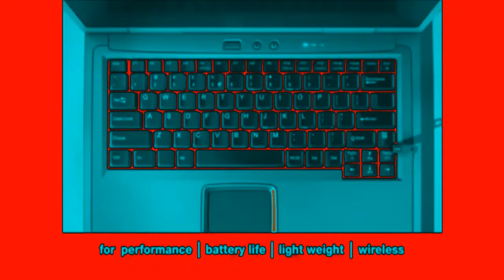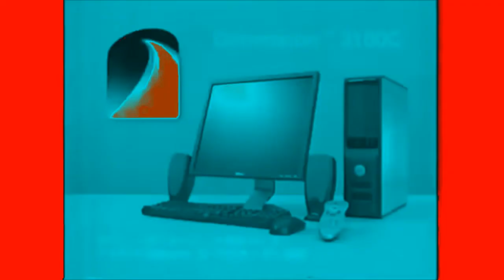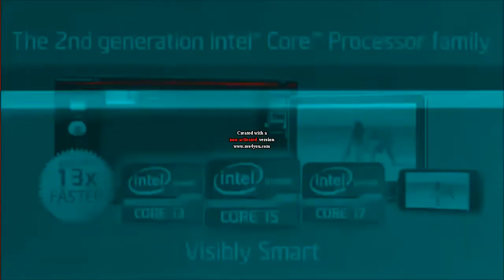Intel Logo History in G-Major 27 (25 + 2 Version)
How to make it:

Color Curves - Blue and Yellows

HSL Adjust - Luig Group
Add to hue: 0.850
Saturation: 1.000
Luminance: 1.000

Pitches:
+3
-1
-4
-6
-8
-13